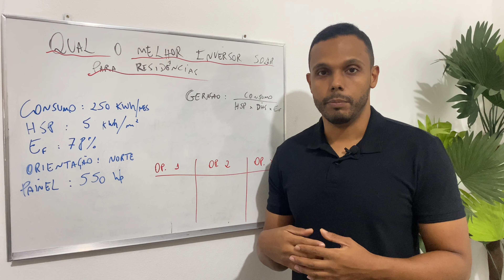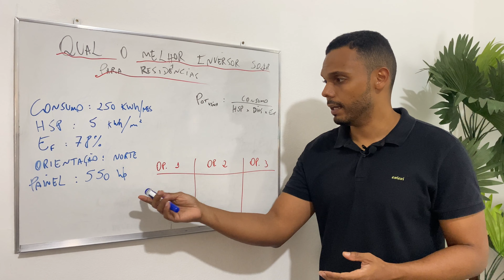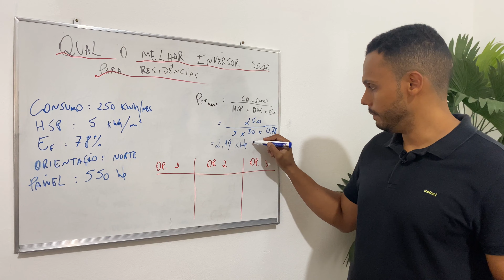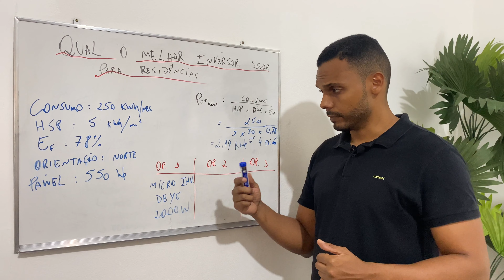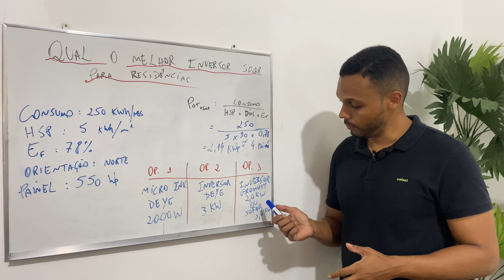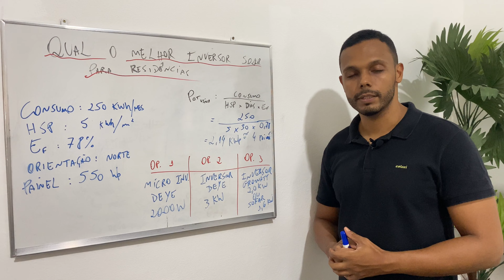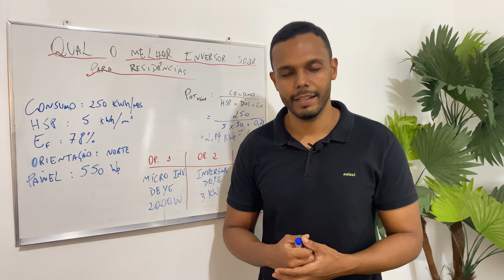3 OPÇÕES DE INVERSOR SOLAR PARA RESIDÊNCIAS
Consultoria em Energia Solar Fotovoltaica

Facebook: Manual da energia solar

00:00 Energia Solar
00:01 SE INSCREVA NO CANAL!!